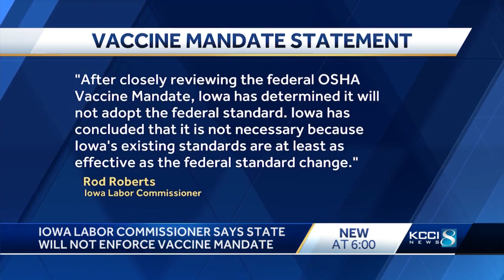Iowa's labor commissioner says the state will not enforce the Biden administration's vaccine mandate